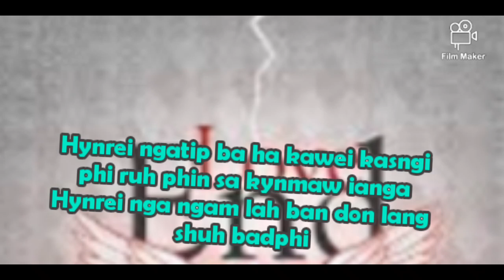Love End,Ka lahdei kapor bangan inoh ia phi mynta, status WhatsApp Messenger video khasi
Love End#status video WhatsApp Messenger khasi#kAlah dei kapor ba phin inoh ianga mynta#nga ruh kalahdei kapor ba ngan inoh iaphi mynta#